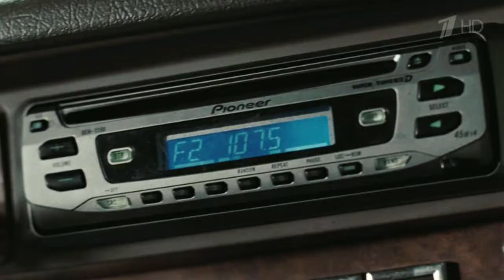Ветер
Потому, что природа не знает ни зла ни добра